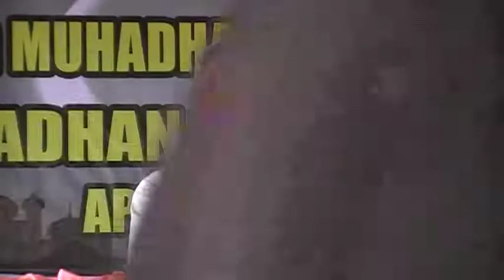"Sabab sin kaawun sin manusiyah" | Ustz. Munir Muluk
2022 ISLAMIC SYMPOSIUM IN THE HOLY MONTH OF RAMADHAN AL-MUBARAK 1443H